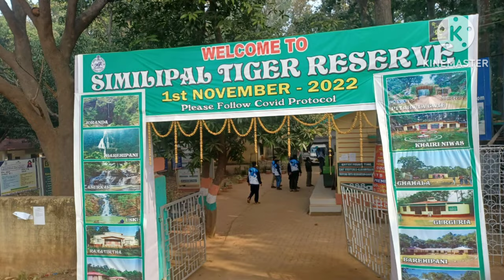Simlipal-1.Car tour for 2N/3D near Kolkata.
Car tour to Simlipal forest.First part at Ramatirtha tourist lodge just outside Simlipal forest.Second part at Kumari tourist lodge inside the forest.# Tanya Khanijow
# Madison Clysdale
# Mellow's Life
# Lost Knox
# Explorer Shibaji
# Travel With Kaushik
# Ani day's Travelogue
# Passenger Paramvir
# Counting Miles
# Baidik Chatterjee Blog
# Tour Planner Blog
# Mr Mixer's World
# Somjit Bhattacharyya